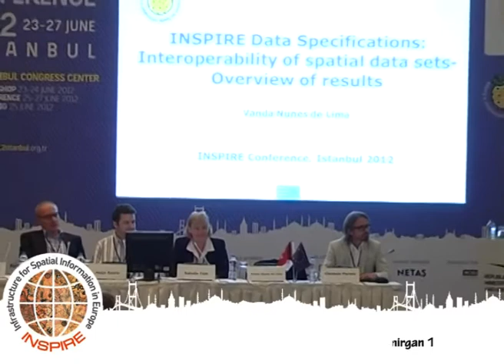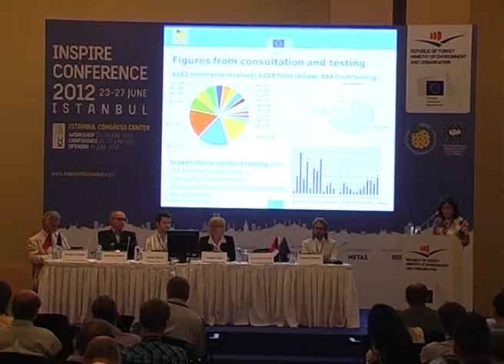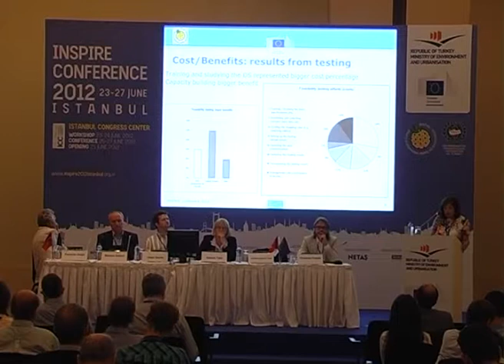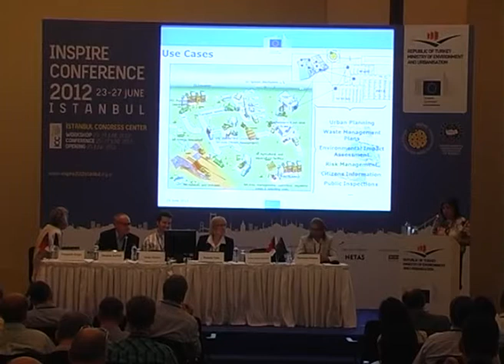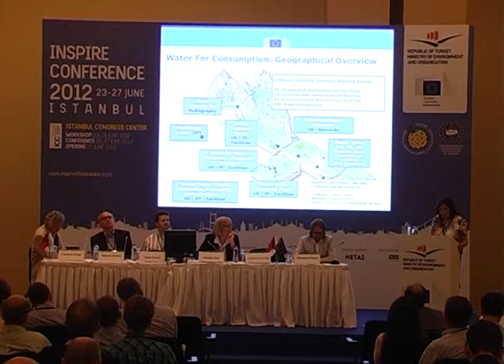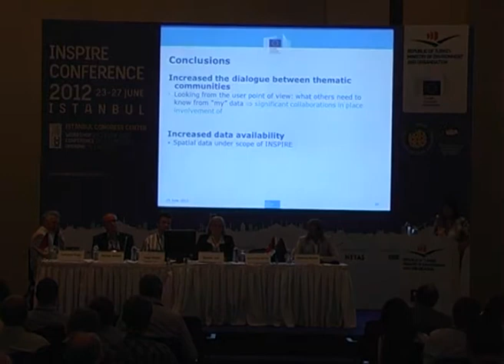Inspire Data Specifications: Interoperability of spatical data sets- Overview of results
Vanda Nunes de Lima